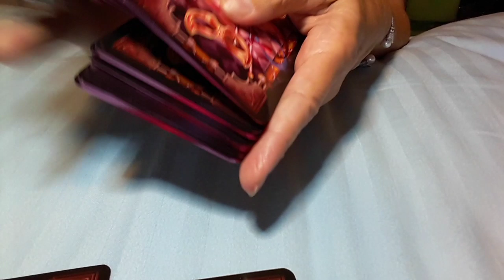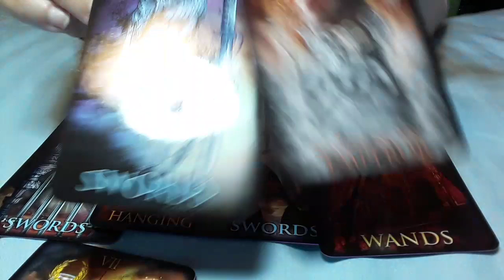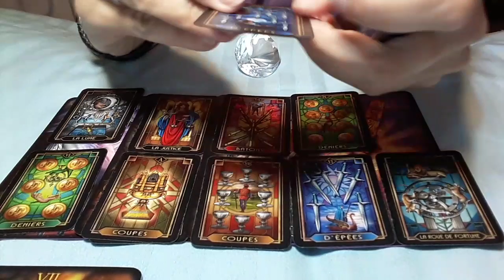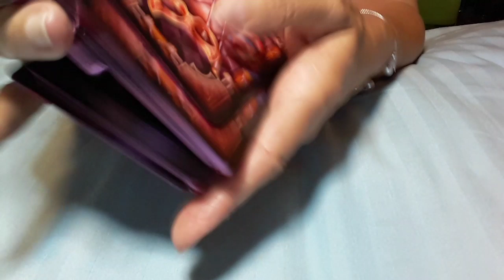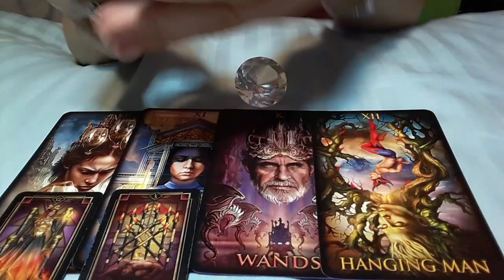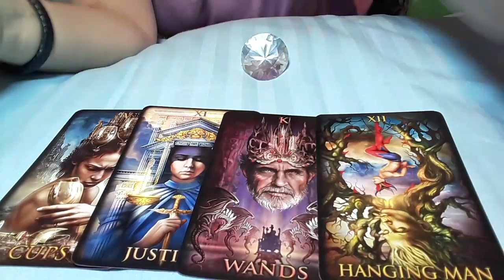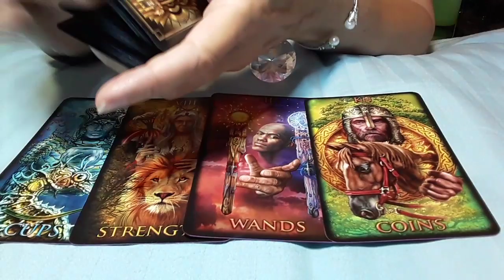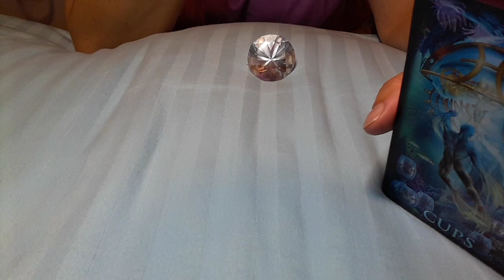LIBRA MAY 11 - MAY 17 THEY FEEL DEEP EMOTIONAL SOUL CONNECTION WITH YOU 👀💕🕉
I'm no longer offering personal readings, as I need more quality time with my family.